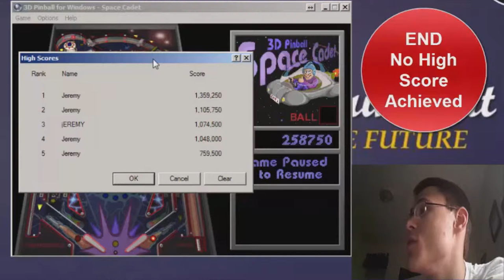Wednesday Gameplay (Ep. 2) - Mario Party 9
This week on Wednesday Gameplay, we begin a two-part game in one of the best classic Wii games! This week begins Part 1 of Mario Party 9!